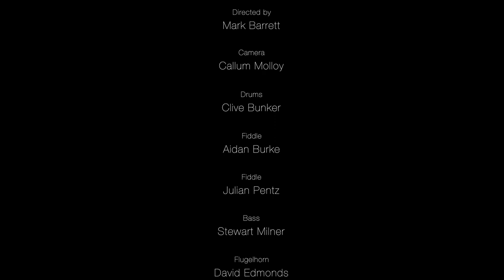'Here We Stand'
'Here We Stand' -  A beautiful duet with Ralph McTell and Charley Foskett.
An uplifting and heartwarming new folk song tale of two brothers.
Written and composed by Charley Foskett and Lauren Field.